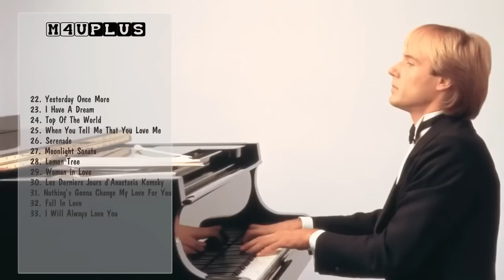Richard Clayderman Greatest Hits Best Songs Of Richard Clayderman Playlist Grandes exitos piano